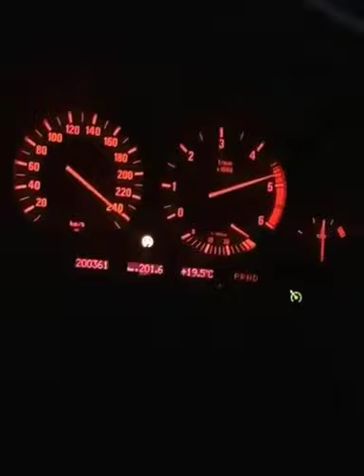Bmw 535D top speed 250 km/h acceleration night driving autobahn germany no speed limit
don phenom trap in background